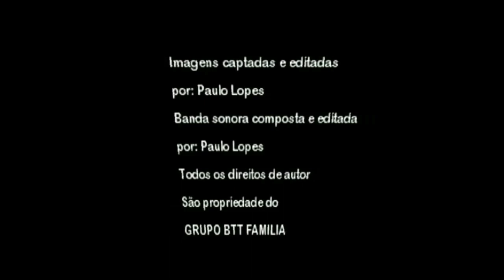MOTO UM ADVENTURE TT 2020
BTT FAMÍLIA A DESFRUTAR DA MOTO  ADVENTURE EM PLENO